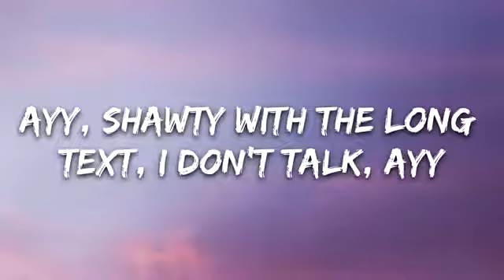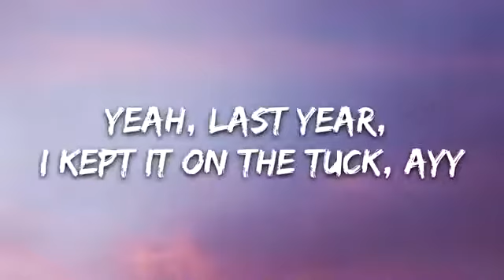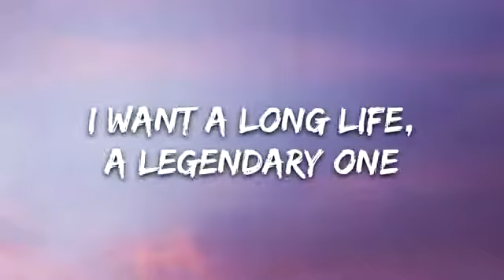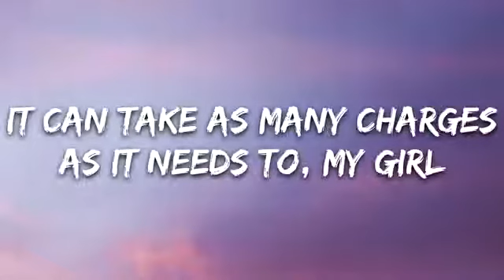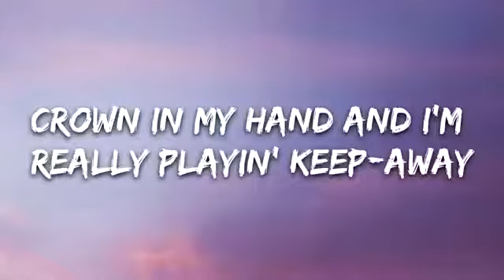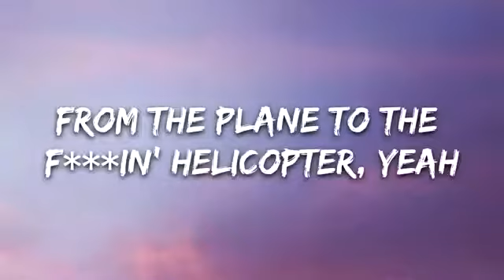DJ Khaled ft. Drake - POPSTAR (Official Music Video lyrics - Starring Justin Bieber)